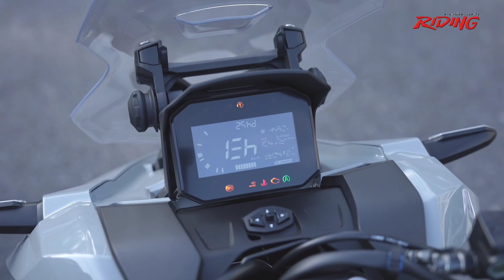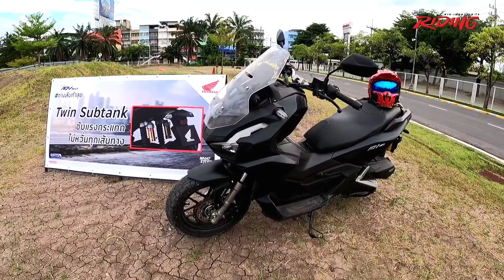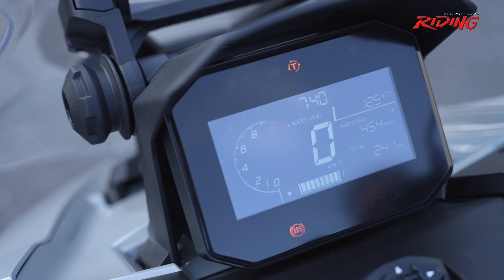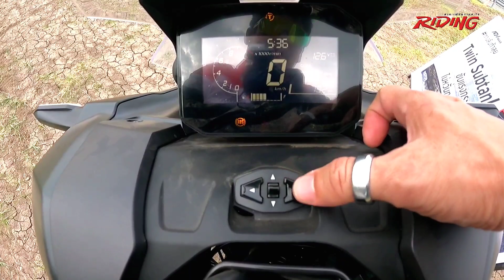รีวิว All New ADV160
SUV Bike รุ่นใหม่ล่าสุดของเมืองไทย All New ADV160 “Explore The Wild Urban มีทางใหม่ให้ท้าทายทุกวัน” ร้อนแรงด้วยพลังเครื่องยนต์ eSP+ สูบเดียว 4 วาล์ว 157 ซีซี เร่งแซงได้ดังใจสั่ง พร้อมลุยได้ทุกเส้นทาง เพิ่มความปลอดภัยด้วยดิสก์เบรกหน้า ABS และดิสก์เบรกหลังขนาดใหญ่ พร้อมHonda Selectable Torque Control